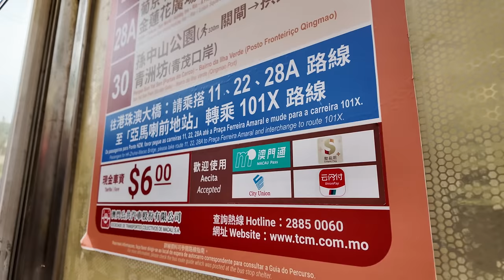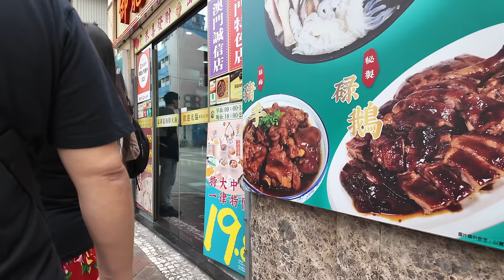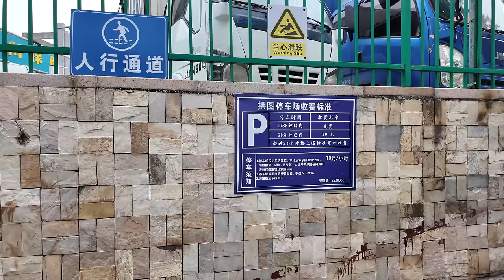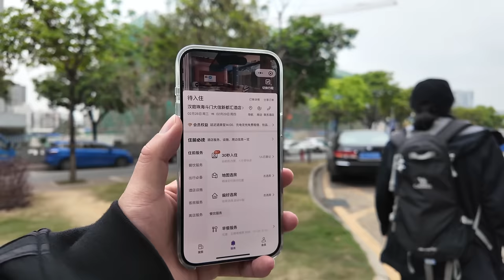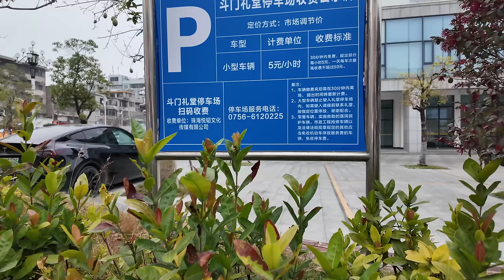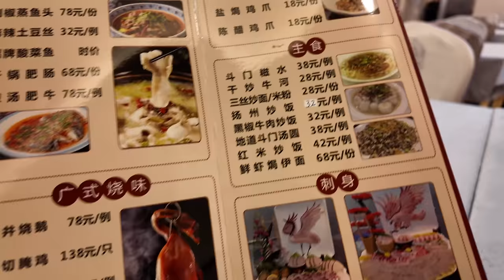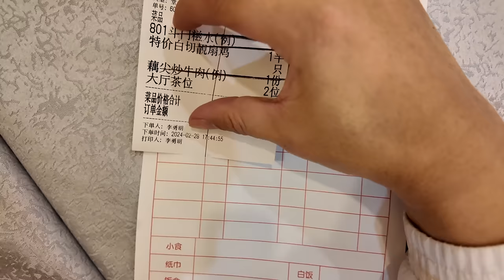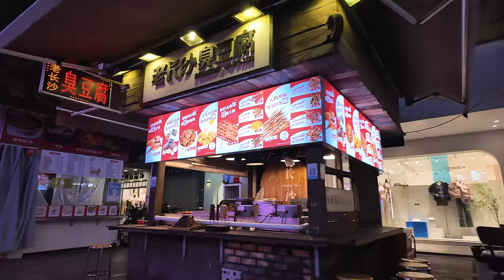珠海！拱北口岸！240元停車費！？抵食粵菜！48元半隻白切雞！CP值極高！酒店200元一晚！美食旅遊推薦！交通路線！停車攻略！連湯汁都不放過！當地特色美食！澳門街拍！Canton Food Tour！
餐厅名称：斗門人家酒樓
餐厅地址：珠海市斗門區廣場南街45號
餐厅消费：斗門糍水 ¥38，白切靚扇雞 ¥48，藕尖炒牛肉 ¥58

糍水又稱瀨糍水，是鬥門區著名的民間小吃，在幹務鎮、斗門鎮、白蕉鎮等尤為盛行，其中以五山糍水最為名傳。 在以前，斗門人通常會在新年，冬至等重要的節日製作美味的糍水來接待客人。
拱北口岸是中國廣東省珠海市與澳門特別行政區其中一個陸路出入境口岸。 自2011年，拱北口岸打破羅湖口岸的紀錄，成為全球最高出入境人次的出入境口岸，年均出入境人次達1億以上。 通關時間為每天06:00-01:00。
拱北口岸位於珠海市香洲區最南邊的拱北迎賓路南端，接連澳門關閘邊檢大樓，設於1849年，成為中澳邊境最重要的口岸。 當年設立海關是以當時該地區的標誌性建築拱橋的“拱”字和著名地點北嶺的“北”字定名為拱北關。 從此，拱北名稱一直沿用至今。 靠近口岸的一些街道的名稱和關閘有關，現有城中村的一個街道為關閘北街，亦有「拱北街道關閘社區」行政區域的劃分。
Ci Shui, also known as Lai Ci Shui, is a famous folk snack in Doumen District. It is especially popular in Qianwu Town, Doumen Town, Baijiao Town, etc. Among them, Wushan Ci Shui is the most famous. In the past, Doumen people usually made delicious glutinous rice water to receive guests on important festivals such as New Year and Winter Solstice.
Gongbei Port is one of the land entry and exit ports between Zhuhai City, Guangdong Province, China and the Macao Special Administrative Region. Since 2011, Gongbei Port has broken the record of Luohu Port and has become the entry-exit port with the highest number of entries and exits in the world, with an average annual entry and exit number of more than 100 million. The customs clearance time is 06:00-01:00 every day.
Gongbei Port is located at the southern end of Gongbei Yingbin Road in the southernmost part of Xiangzhou District, Zhuhai City. It is connected to the Macau Border Inspection Building. It was established in 1849 and has become the most important port on the China-Australia border. When the customs was established, it was named Gongbei Pass after the word "Gong" in the arch bridge, a landmark building in the area, and the word "North" in Beiling, a famous location. Since then, the name Gongbei has been used to this day. The names of some streets near the port are related to the Guanzha. One street in the existing urban village is Guanzha North Street, and there is also the administrative division of "Gongbei Street Guanzha Community".

Chapters:
00:00 Intro
00:40 官也街/搭巴士回飯店取行李
08:40 拱北口岸/過關超方便/拱北市場實況/物價如何？
18:43 珠海南屏/停車費60元/性價比如何？
20:31 珠海斗門/漢庭飯店/200元一晚/Room Tour/斗門市區實況
30:35 斗門人家酒樓/讀餐牌時間
32:21 斗門糍水/白切靚扇雞/藕尖炒牛肉
43:21 斗門市區夜市實況
45:48 Ending